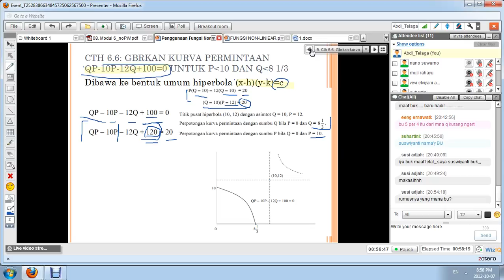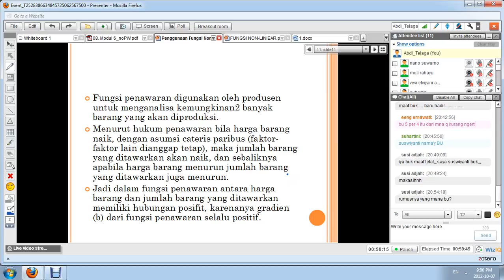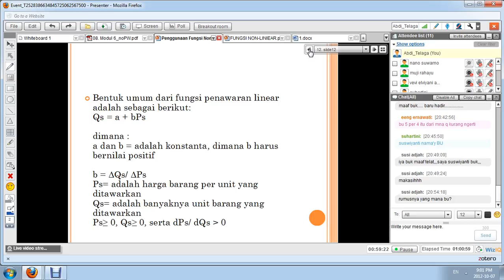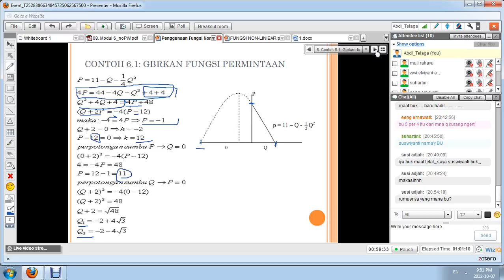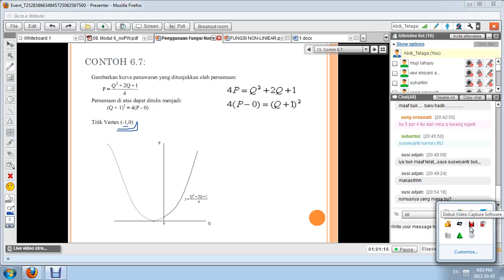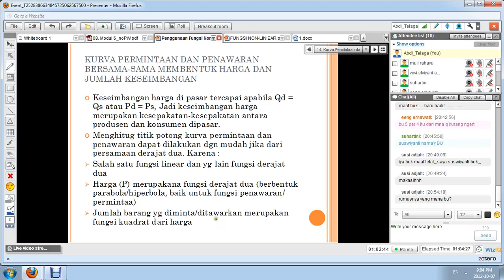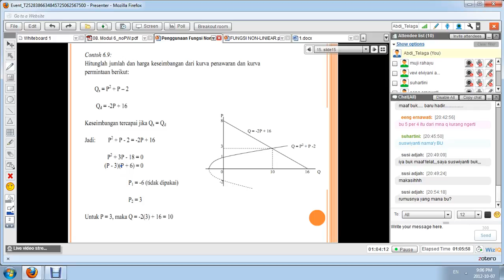Matek1 2012.2 pertemuan 5 part6.avi